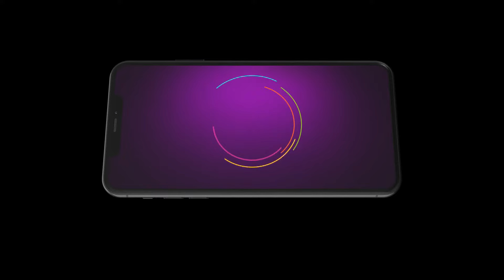Dheeyan Meriyan | Ep 515 | Preview | Mar, 2 2024 | Neelam Hundal, Amaira Jairath | Zee Punjabi